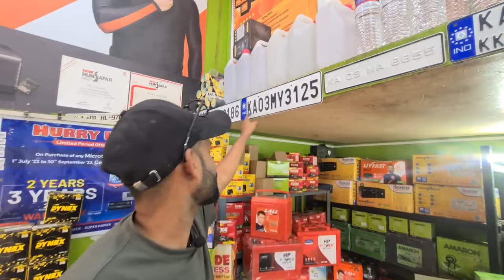CHEAPEST BATTERIES IN ENTIRE KARNATAKA || 2wheeler and car batteries at best price | CWK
STORE DETAILS :

LALI BATTERY HOUSE
Door No 5 ,5th Cross, Lalbagh Fort Rd, behind Lions Eye Hospital, Doddamavalli, Bengaluru, Karnataka 560004

DISCLIMER ⚠️

CARS WORLD KANNADA is a online platform which gives information of cars , and car related contents , please before visitng or purcasing please check throwoly, before buying any product , We are not responsible for any problems , we are tryting to give best information and knowledge to our viwers.

Thanks
Carsworldkannada